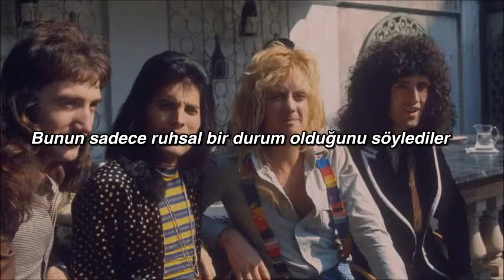Queen - It's A Hard Life (Türkçe Çeviri)